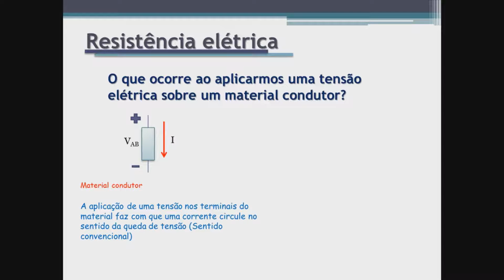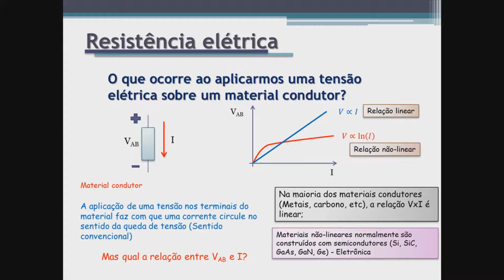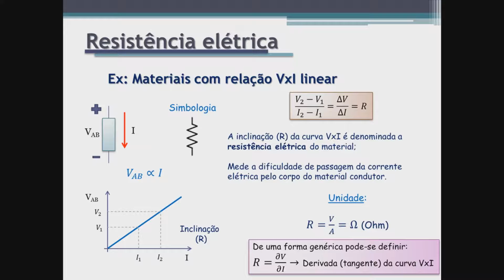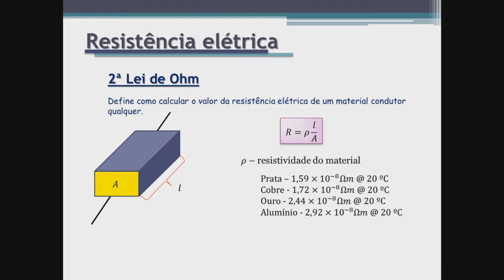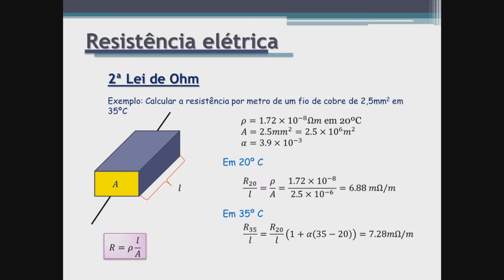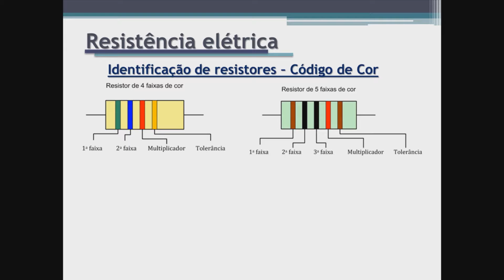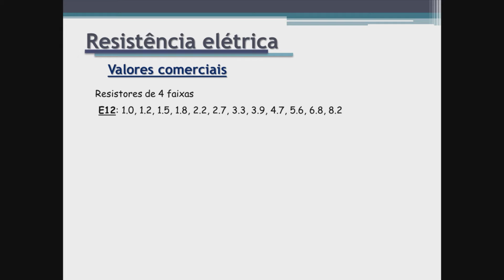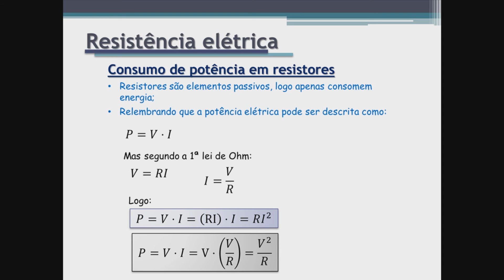Circuitos Elétricos #5 - Resistência Elétrica (lei de ohm)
Nesta video-aula iremos cobrir a Resistência Elétrica. Falaremos de resistores ôhmicos e não-ôhmicos e falaremos sobre a primeira e a segunda lei de ohm. Além disso, discutiremos sobre a dissipação de potência em resistores e o código de cores utilizado para especificar o valor de um componente.

Alguns pontos importantes da aula:
- O conceito de resistência elétrica: 00:15
- 1a lei de ohm - 03:50
- 2a lei de ohm - 05:24
- Código de cores - 08:24
- Efeito joule em resistores - 12:05

Sugestões de livros de circuitos elétricos para quem quer ter mais conhecimento sobre as técnicas de análises, com muitos exercícios.
1. John O’malley , Análise de Circuitos Elétricos (2ed) (bem direto, exercícios até virar olho. Usei no curso técnico e é o meu favorito. Porém peca na teoria)
2. Edminister, Circuitos Elétricos (5ed)
3. Boylestad, Introdução aos circuitos elétricos(13ed) (Livro completo e profundo, serve para técnicos e engenheiros)
4. Boylestad, Introdução aos circuitos elétricos (12ed) (mais barato)
5. Johnson, Fundamentos de análise de circuitos elétricos (4ed) (mais exercícios, teoria mais rasa)
6. Riedel, Circuitos Elétricos (10ed) (bem profundo, para engenheiros)